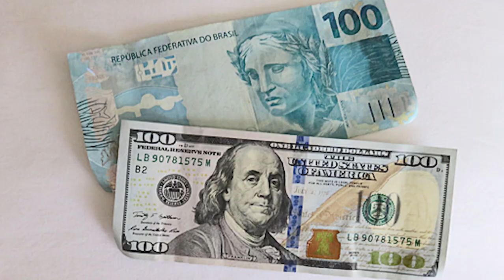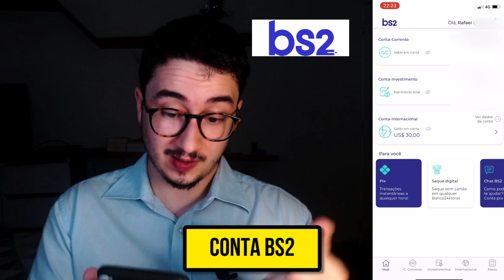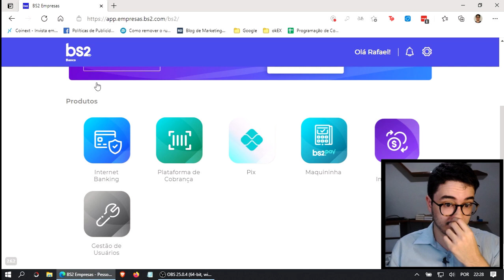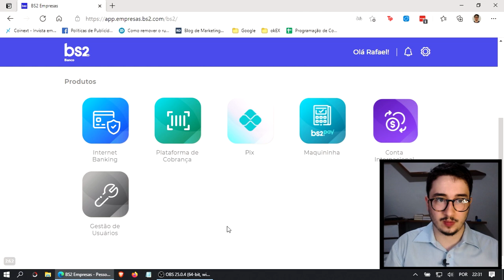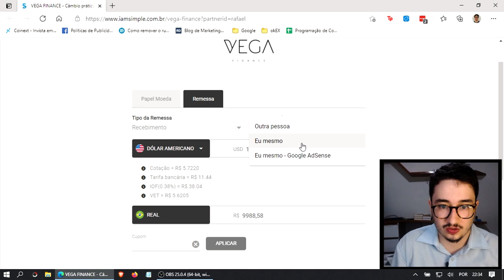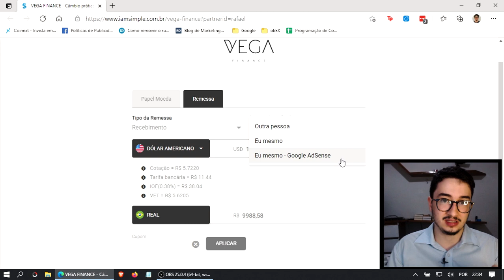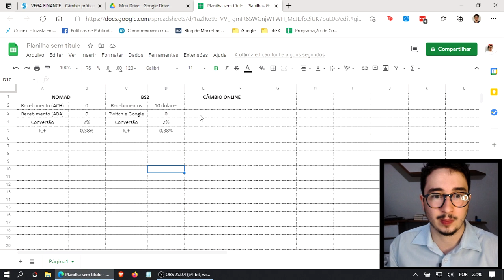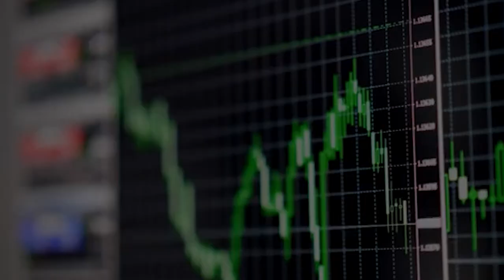QUAL A MELHOR CONTA PARA RECEBER EM DÓLAR NO BRASIL?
Nesse vídeo você vai ver qual é a melhor conta para receber em dólar no Brasil.
👉 Me siga também no IG: @eu.rafalemos

💡 LINKS IMPORTANTES:
⭐ Conta em Dólar Nomad (Bônus $5,00) Cupom: RAFALEMOS

Se você está buscando por uma alternativa de como receber em dólares ou por onde receber do exterior, uma excelente opção é abrir conta em dólar no Brasil.

O nome dado a essa conta em dólar no Brasil é de conta internacional.

A grande vantagem dessa conta é que te permite manter o seu saldo em dólar, nem necessariamente precisar fazer a conversão para reais.

No vídeo te mostro duas opções, para você definir qual é a melhor conta internacional para o seu caso.

A conta em dólar BS2 tem duas opções, tanto para pessoas físicas quanto pessoas jurídicas. Esse é um diferencial caso você esteja buscando como receber pagamento em moeda estrangeira para a sua empresa.

A outra opção é a conta em dólar Nomad, também conhecida como Nomad Global.

Essa conta também permite a você abrir conta em dólar no Brasil e receber pagamentos do exterior em sua conta digital.

A diferença é que a Nomad só realiza abertura de contas para pessoas físicas. Então se você precisa receber pagamentos do exterior para sua empresa, a da Nomad não serve ainda.

Índice:
00:00 O que você vai ver nesse vídeo
00:57 Não esqueça de se inscrever no canal!
01:58 Conta para receber em Dólar no Brasil - 3 Opções
02:34 Dados necessários para receber em dólar no Brasil
03:25 Conta internacional Nomad Global
05:49 Conta internacional BS2 Pessoa Física
08:26 Conta internacional BS2 Empresas
09:55 Plataforma de câmbio digital
12:20 Custos das contas em dólar
16:41 Curtiu? Não esquece do "Gostei" e de se Inscrever!
16:50 Mais conteúdos para você!
QUER SE CONECTAR COMIGO?

Forte abraço,

Rafa Lemos.